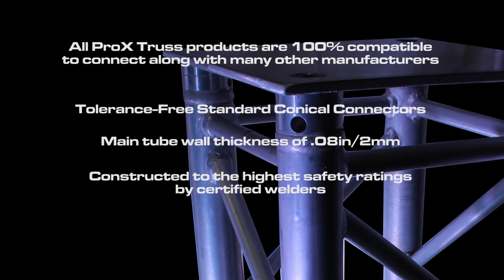ProX Trussing Systems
PROX TRUSS has the most trusted staging support systems in the industry, and is built to the highest standards of safety and performance. It's a rugged yet lightweight trussing solution perfect for mobile DJs, bands, outdoor performances, nightclubs, live mobile productions, or permanent installations.